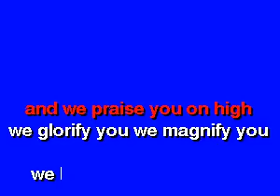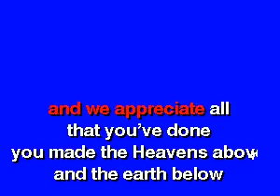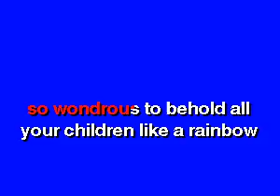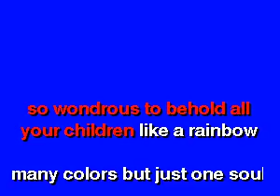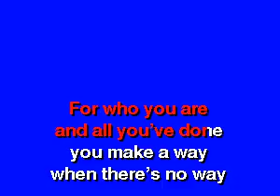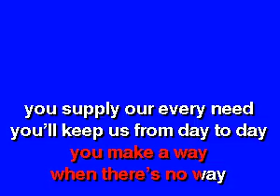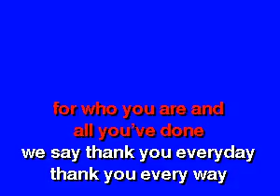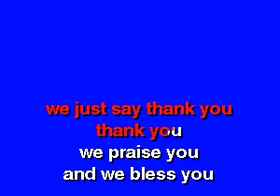Gospel We Give You Thanks NU Karaoke [karaoke]